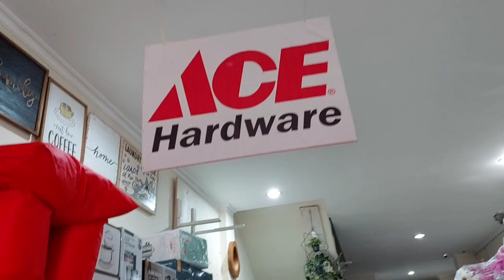Ikea, Informa dan Ace Hardware dalam satu Toko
Toko maysang furni, Gamalama, Kec. Ternate Tengah, Kota Ternate, Maluku Utara 97721